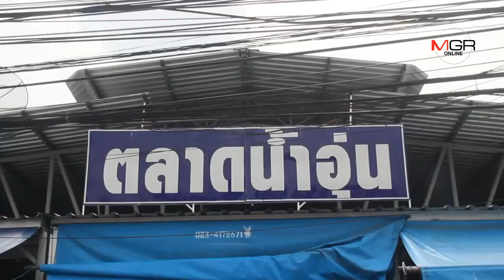ดีต่อใจ..ชาวเมืองจันท์ร่วมแบ่งปันรองเท้า -ชุด นร.ให้ผู้ปกครองยากไร้ช่วยลดค่าใช้จ่ายช่วงเปิดเทอม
ดีต่อใจ..ชาวเมืองจันท์ร่วมแบ่งปันรองเท้า -ชุด นร.ให้ผู้ปกครองยากไร้ช่วยลดค่าใช้จ่ายช่วงเปิดเทอม 07/05/2019